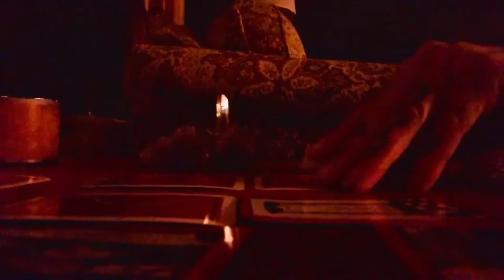Belkurve - Lauren Flynn feat. Nick Kurtz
LaurenMakesMusics.com

belkurve
written by Lauren Flynn
lead guitar: Nick Kurtz
rhythm guitar, vocals, piano: Lauren Flynn
engineer: Robbie Cribbs, Soundtrap Studios, Langley, WA

video: Lauren Flynn